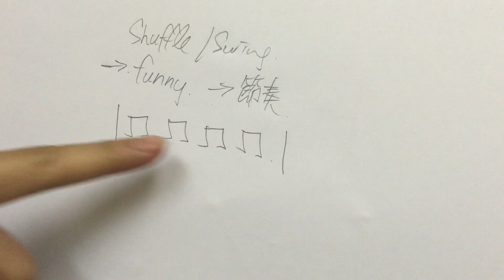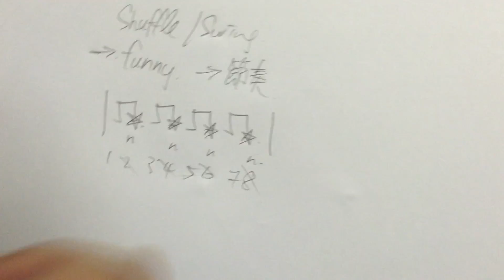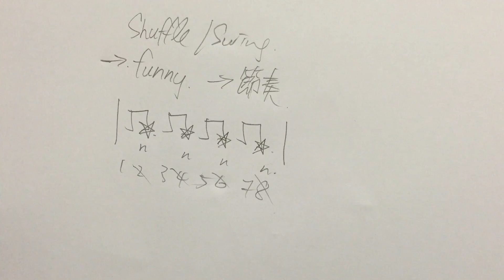結他教學 - shuffle/swing (1) 快速上手 開心 重節奏 型 掃法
youtu.be/-GIQpKBiDlE
80速以下慢歌掃法:
8隻百搭簡單彈法 彈晒地球上所有慢歌 youtu.be/Z1E_Tm0Z4bY
[結他教學] 一個動作就令掃法又型又節奏感 youtu.be/7xyNPNJBs4A
5分鐘學識7個萬用掃法即興彈歌用 youtu.be/hXVr8KpfB2A
[結他教學] 999萬首歌岩用的百答掃法及勾法 youtu.be/JNbRJwuxkk0
結他教學 - 百答掃法 (一個BAR 一個CHORD) youtu.be/sscGyInh94A

其他掃法:
[結他教學] 分享兩個強勁的掃法 youtu.be/oBfpDtZkM6o
[結他教學] 分享3個激昂澎湃的掃法 youtu.be/hl7wbIByULw
[結他教學] 3分鐘學識右手MUTE線 奏出重BEAT掃法 youtu.be/AQ1yvUJkkDA
[結他教學]簡單掃法加Palm Mute 又出左另一種效果 youtu.be/Hr0BYk_DYv4
[結他教學] 12隻不同快歌的百答做法 youtu.be/JX8aJURvYfo
 買結他點先唔比人昆??
youtu.be/YD-VC2rNl2U
 買咩結他練先唔會半途而廢??
youtu.be/JwiAHyXorZg
 可能係香港最多免費FINGERSTYLE 譜